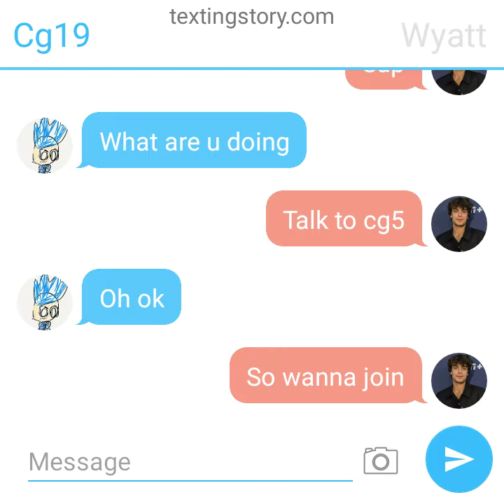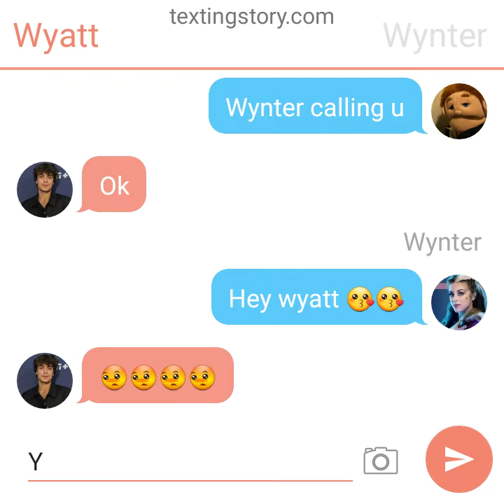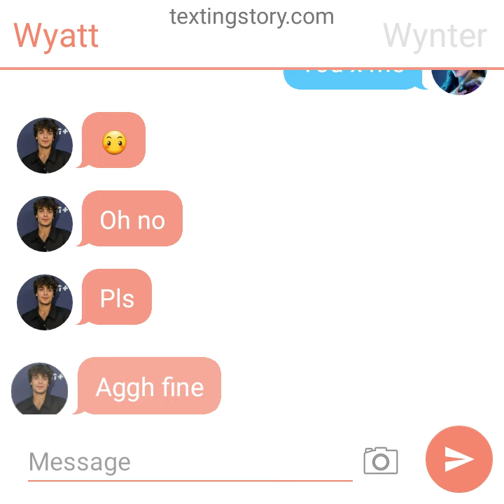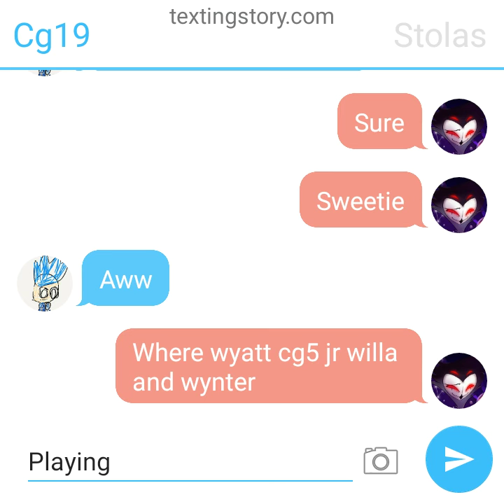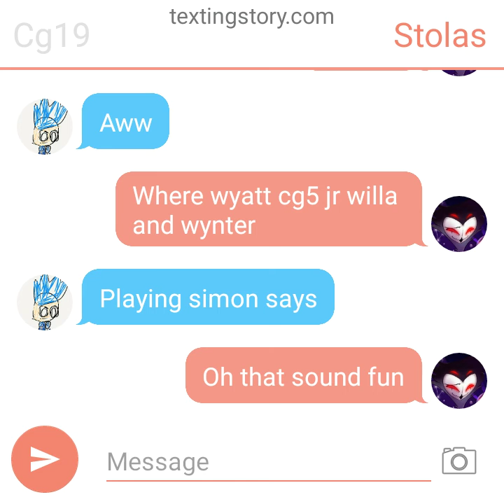cg5 wyatt me jr willa stolas wynter